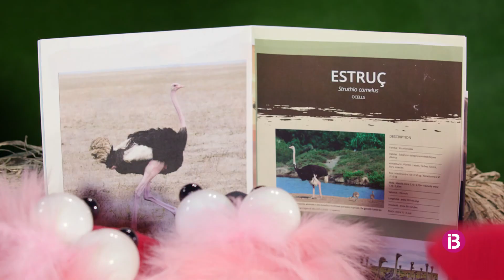Uau Ka Kau T1 Ep. 17 (Invasió de tèrmits) - IB3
L'arbre màgic té nous habitants. En concret un milió i mig. I mengen fusta, molta fusta. Perill! Els tèrmits convertiran l'arbre màgic en serradures! Què serà d'en Kau sense la seva branca? Els pollets descobreixen que hi ha molts tipus d'ocells, de quin tipus seran ells?